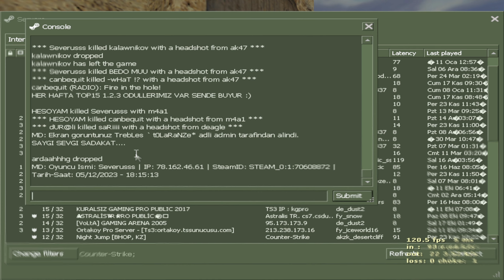1 ROUND İZLEDİ VE HİLE SANDI !! - CS 1.6 Public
Merhabalar Ben Enes 24 yaşındayım, genelde beni delta olarak tanırlar :)
Kanal hepimizin kanalı nerede görmek isterseniz o şekilde destek verin hayalım 100.000 kocaman bir aile olmak ama
biliyorum'ki sizlerin desteği ile Koskocaman bir aile olacağız...
Sizlere elimden geldiğince cs 1.6 ve cs:go videoları atıcağım. Cs 1.6 da 6 yıllık tecrübem var
cs:go'da yeni sayılırım ama onuda yıkmaya hazırım :)

Hafta içleri hergün saat 16:30 da yayın yapmaya çalışıyorum ve hergün 19:00 da yeni video ile karşınızdayım AİLEM !!

System :
-- MotherBoard : Asus PRIME B450M-K II 4400MHz (OC) AM4
-- GPU : Inno3D RTX3060Ti Twin x2 8GB 256Bit GDDR6 (LHR)
-- CPU : AMD Ryzen 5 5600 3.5GHZ 35MB AM4 65W
-- CPU FAN : Stock
-- HHD : 2TB SAMSUNG
-- SSD : Kingston SNV2S/500G 500GB SSD m.2 NVMe 3500/2100
-- RAM : XPG Spectrix D41 RGB 16GB(2x8GB) 3600MHz CL18 DDR4
-- POWER : 750Watt
-- Monitör : Asus Tuf Gaming Vg258qm 24.5"
-- Mouse : Steel Series Rival 3[1000hz 1000Dpi/Cpi] Win Sens. 6/11

Video ve Render Programlarım
-- OBS [120FPS]
-- Sony Vegas Pro 20
-- Hlae
-- VirtualDub
-- CS6